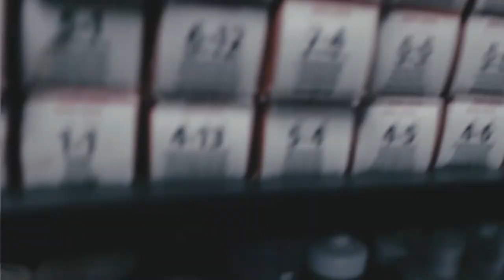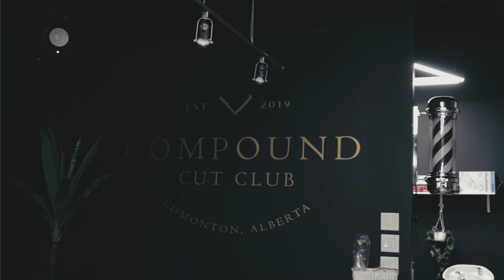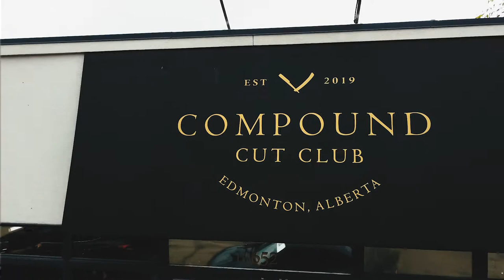Distanced Discussions: Compound Cut Club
Welcome to the second episode of Distanced Discussions! In this episode we talk with Alec Casapao about what it's like running a barbershop during the pandemic.

Learn more about Alec on Instagram: @compoundcutclub
Learn more about the 1224 Co. on Instagram and Facebook: @the1224co